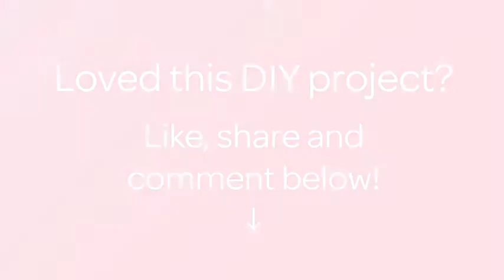Decora la Casa con delle Graziose Sfere di Stoffa - Fai da Te Casa - Guidecentral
Informazioni su questo Fai da Te:
- Titolo: Decora la Casa con delle Graziose Sfere di Stoffa

Occorrente:
- Stoffa
- Forbici
- Cestino